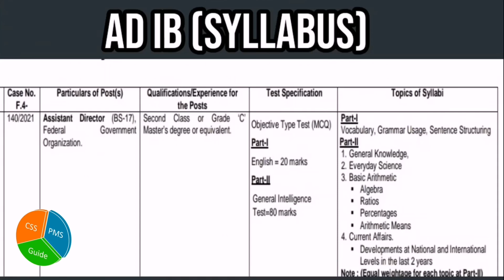Assistant Director IB Updated Syllabus|AD IB Syllabus|AD IB Test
FPSC has announced Assistant Director IB Updated Syllabus.
If you are looking for Assistant Director IB Syllabus or planning to appear in AD IB Test and confused about ADIB Syllabus then watch the video.